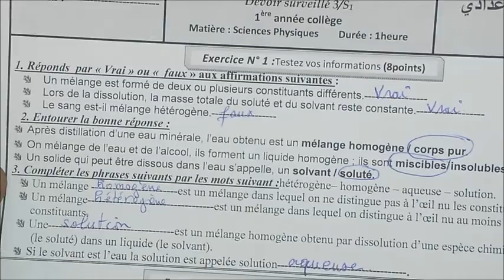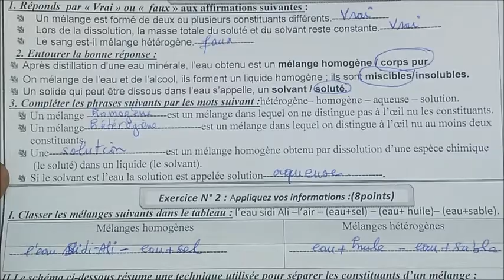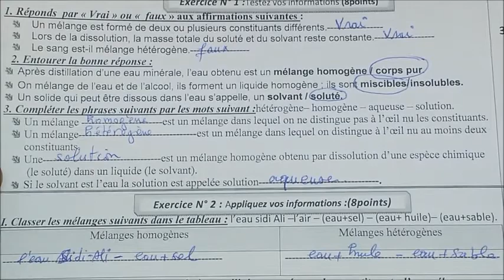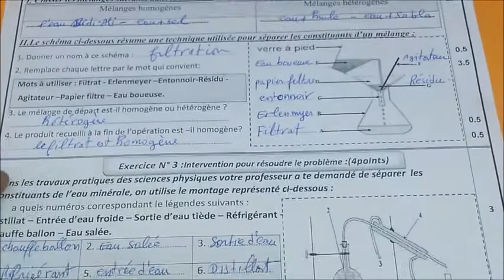correction du 2eme devoir surveillé n°3 semestre 1( 1année collège BIOF)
prépareration du 3eme contrôle surveillé 1AC BIOF